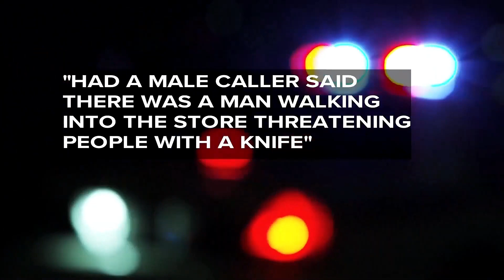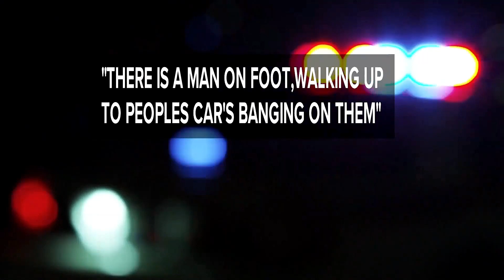Police release dashcam, bodycam video leading up to fatal shooting of man in southwest Columbus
All video obtain via the freedom of information act.